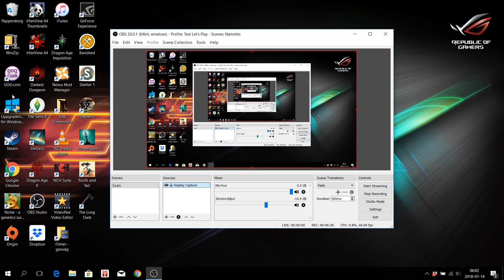Calamity and Catastrophe! Let's Play Banished Episode 07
Things aren't going so well anymore. Things are really bad, in fact. Is the village of Trasselby doomed? Who knows what the future might hold?